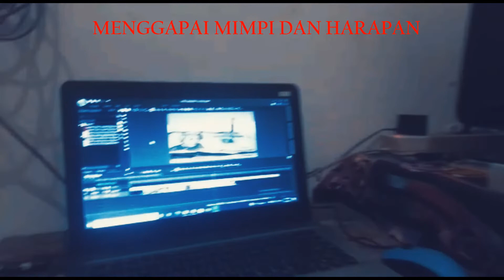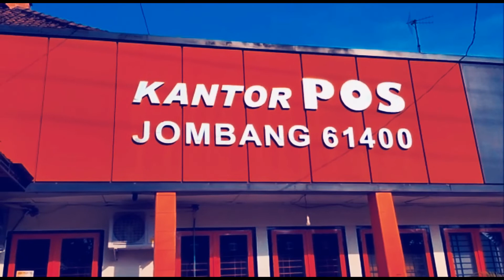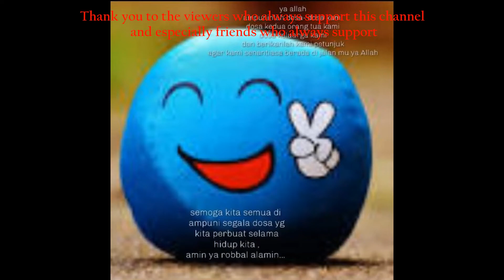Drama sinematik || surat cinta dari goggle adsense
Isinya adalah drama mendapatkan Personal Identification Number (PIN) Google AdSense.Dan alhamdulillah setelah menunggu selama 4 minggu akhirnya surat itu sampai,tapi surat tersebut tidak langsung diantar karena ada pengumuman diinstagram pos dikota kami. Semoga para youtuber seluruh indonesia tetap semangat untuk menggapai mimpi.